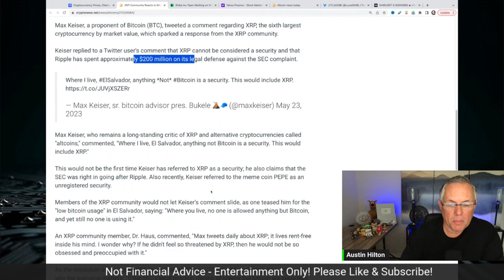XRP Ripple - This Makes Me Mad For The XRP Community!